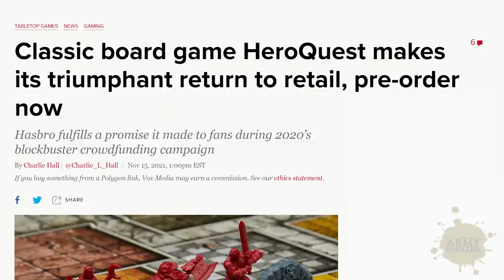Speedpainting the New Hero Quest Remake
With the release of the new HeroQuest remake, you guys know we had to get our grubby hands on a copy. So, in combination with our soon-to-be-released Speedpaint, we challenged our amazing Studio Painter to produce something frickin' awesome. And today, the results are in! A quick and fun Speedpaint x HeroQuest painting session, filled with nostalgia and... mom's pizza pockets.

HeroQuest (Remake) Boardgame
Speedpaint Mega Set

Speedpaint Starter Set will be hitting the stores this Saturday, February 19. Speedpaint Mega Set and single bottles will be released March 26.